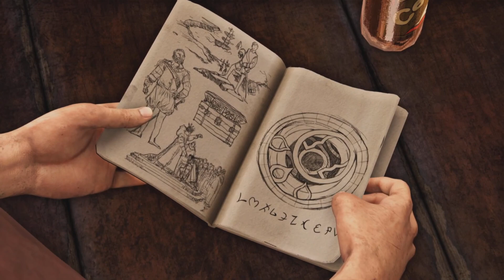Uncharted 3 Drake's Deception Episode 1 Brawling in London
Hello again everybody it's  a me Coola the Koala. It's time for episode one of my Uncharted 3 Drake's Deception  playthrough